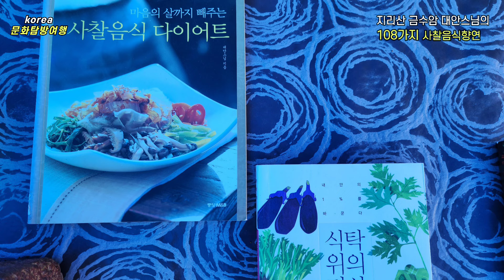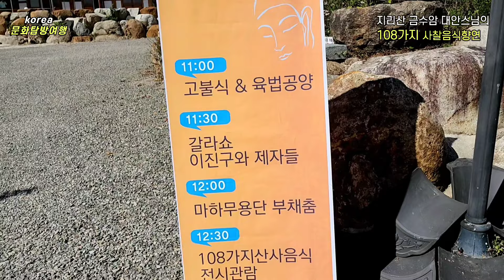108사찰음식향연.지리산 산청 "금수암" 세번째 전시| 한국산사음식대가 대안스님| 마하무용단